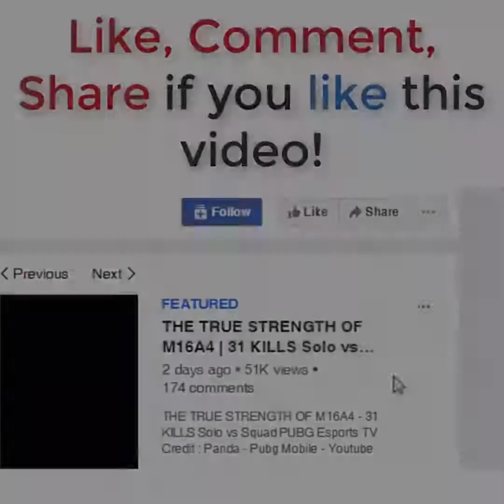"YOU LAUGH YOU LOSE" ||PUBG Esports TV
Credit : Dusty Battlegrounds